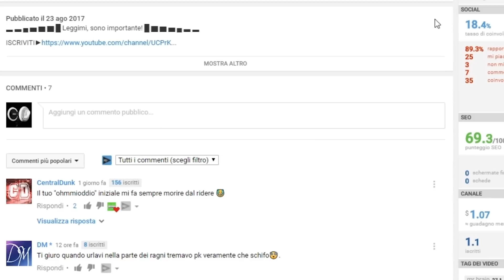se non l'avessi filmata facendo questo nessuno mi avrebbe creduto...